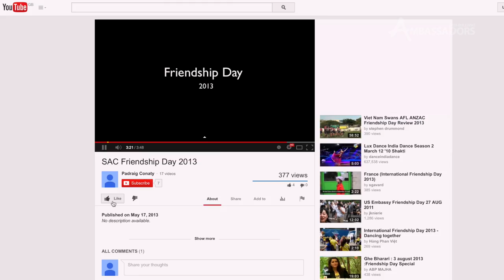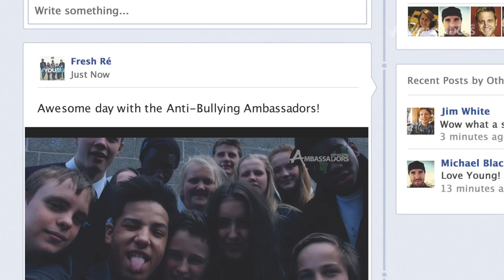Anti-Bullying Showcase Facebook HQ 2014 - St. Andrew's College, Blockrock, Dublin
Fresh Re introduce this video. On Wednesday 30th April we invited young people from across Ireland to Facebook's European Headquarters to celebrate their Anti-Bullying work in schools and communities.

For more information about the Diana Award Anti-Bullying Ambassador Programme, please go

2,014 Anti-Bullying schools,11,000 Anti-Bullying Ambassadors from Scotland, Wales, Ireland, Isle of Wight to London.

The Anti-Bullying Ambassadors programme led by campaigner Alex Holmes @abcholmes is run by the charity 'The Diana Award'. We train young people across the UK and Ireland to be anti-bullying ambassadors in their schools and communities. Along the way we help them by holding training events, giving them inspiration, practical ideas and top tips. Ultimately these ambassadors help to prevent bullying and ensure everyone feels safe and happy in their school.

Happy schools Bullying in schools Teacher training School behaviour Better behaviour Bully Bullied Victim Target Bullying campaigner Campaign Citizenship PHSE Life lesson Harassment Cyberbullying Cyber bully Cyber bullying abuse Personal development Self esteem Being bullied bullies Anti-Bullying St. Andrew's College, Blockrock, Dublin Fresh Re